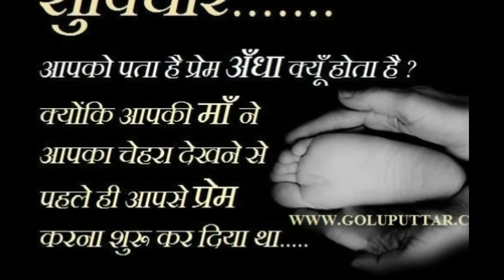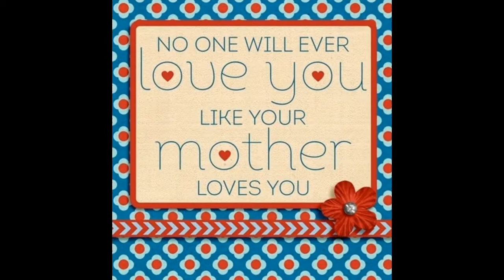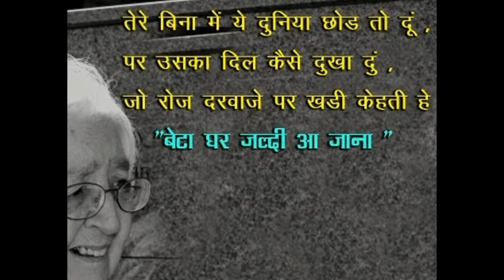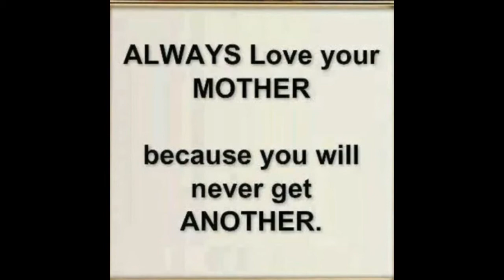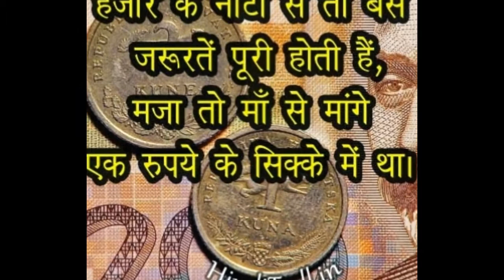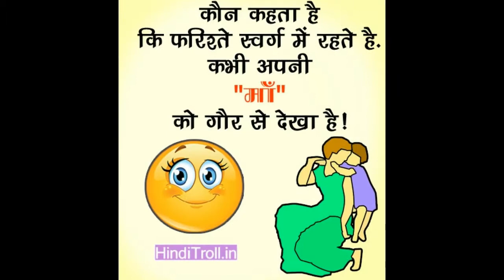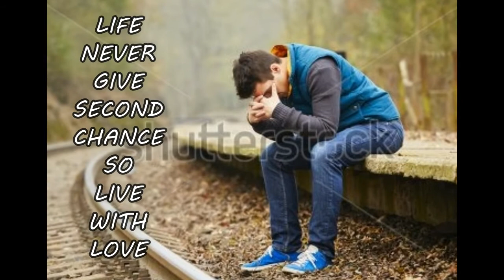Mamma's boy real life sad story...